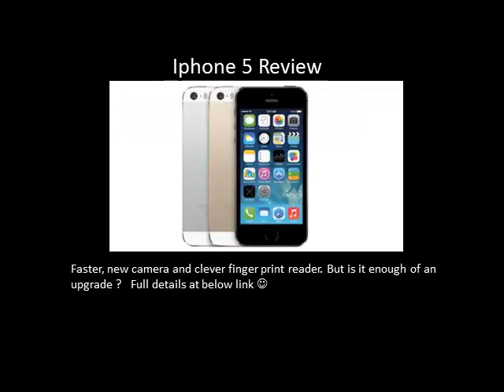APPLE iPHONE 5